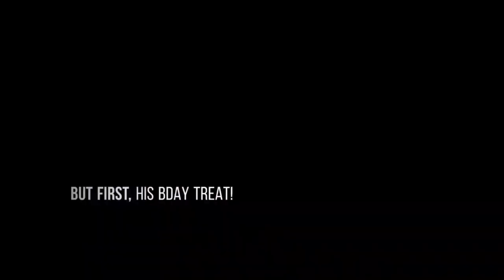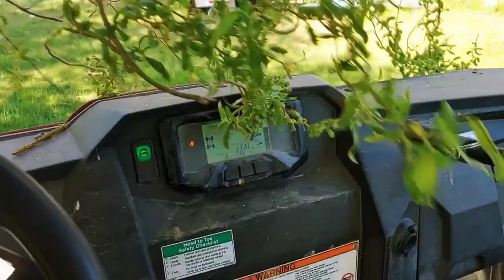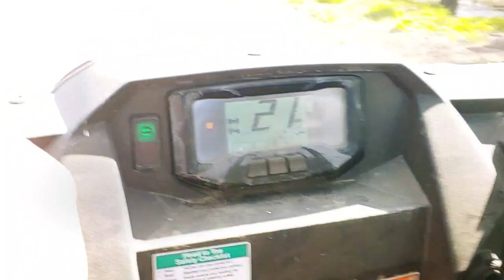Zeus European Doberman Update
Zeus European Doberman is now 4 years old and as requested, here is his update. As for Unica, the cane corso, she is no longer with me; I haven't seen or heard of her for over a year 😢.
Nonetheless, here you see that Zeus is doing marvelous!
Thanks for the ongoing interest and support! 💋